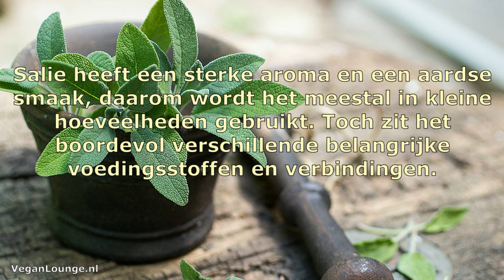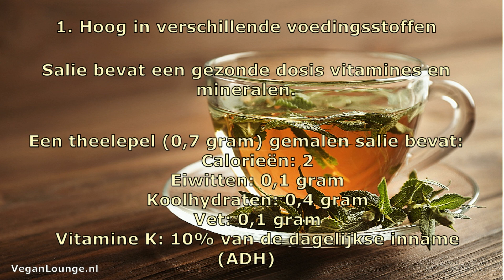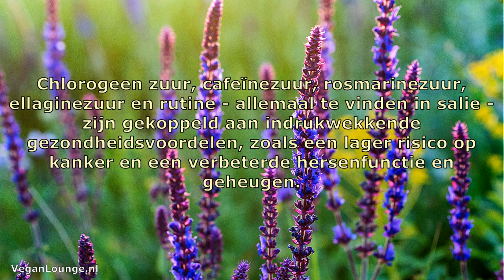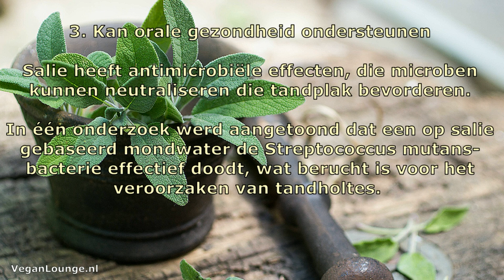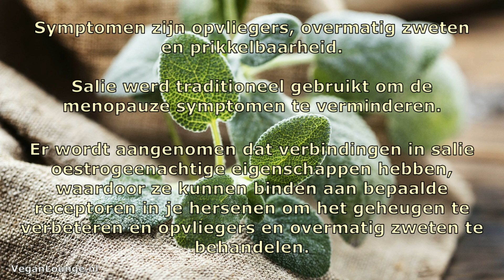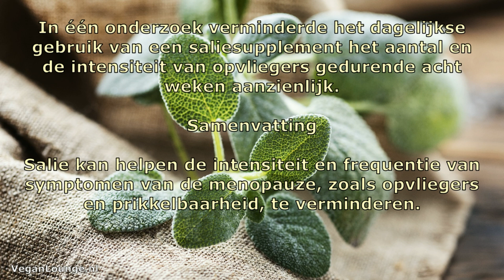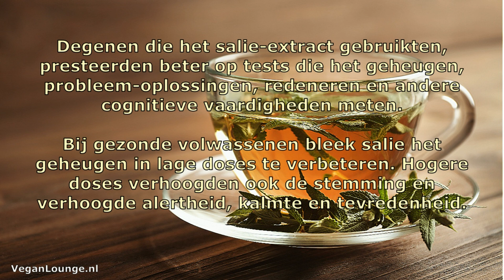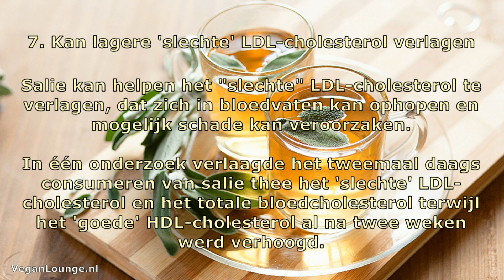SALIE MEDICINAAL. 🌿VERLICHTING MENOPAUZE, DARMKLACHTEN, ALZHEIMER, PCOS EN HORMOON INBALANS.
Salie of Sage, wetenschappelijk bekend als Salvia officinalis, is een kruid met een lange geschiedenis van medicinaal gebruik.

Hier zijn enkele van de potentiële gezondheidsvoordelen, waaronder de effecten op het polycysteus ovariumsyndroom (PCOS) en de menopauze:

1. Antioxiderende eigenschappen:
Salie bevat verbindingen zoals rozemarijnzuur en flavonoïden, die werken als antioxidanten. Deze verbindingen helpen schadelijke vrije radicalen in het lichaam te neutraliseren, waardoor oxidatieve stress en ontstekingen worden verminderd, die verband houden met verschillende chronische ziekten.

2. Verbetert de cognitieve functie:
Sommige onderzoeken suggereren dat salie de cognitieve functie en het geheugen kan verbeteren. Het bevat verbindingen die de afbraak van acetylcholine remmen, een neurotransmitter die betrokken is bij het geheugen en leren. Deze eigenschap heeft geleid tot het traditionele gebruik ervan bij het verbeteren van de mentale helderheid en concentratie.

3. Ontstekingsremmende effecten:
 Salie heeft ontstekingsremmende eigenschappen vanwege de hoge concentratie rozemarijnzuur. Deze eigenschappen kunnen ontstekingsgerelateerde aandoeningen zoals artritis en inflammatoire darmziekten helpen verlichten.

4. PCOS-behandeling:
 Polycysteus ovariumsyndroom (PCOS) is een hormonale stoornis die vrouwen in de vruchtbare leeftijd treft. Salie kan gunstig zijn voor vrouwen met PCOS vanwege de anti-androgene eigenschappen, die kunnen helpen bij het reguleren van de hormoonspiegels. Bovendien wordt saliethee traditioneel gebruikt om menstruatiekrampen en onregelmatige menstruaties geassocieerd met PCOS te verlichten.

5. Verlichting van symptomen van de menopauze:
Salie wordt van oudsher gebruikt om de symptomen te verlichten die gepaard gaan met de menopauze, zoals opvliegers, nachtelijk zweten en stemmingswisselingen. Sommige onderzoeken suggereren dat salie kan helpen bij het reguleren van de oestrogeenspiegels en het verminderen van de ernst en frequentie van opvliegers, hoewel er op dit gebied meer onderzoek nodig is.

6. Verteringshulp:
Salie bevat verbindingen waarvan is aangetoond dat ze de galstroom stimuleren en de spijsvertering verbeteren. Het kan de symptomen van indigestie, een opgeblazen gevoel en maag-darmklachten helpen verlichten.

7. Antimicrobiële eigenschappen:
Salie bezit antimicrobiële eigenschappen, die kunnen helpen bij het bestrijden van infecties veroorzaakt door bacteriën, virussen en schimmels. Het wordt traditioneel gebruikt om keelpijn, hoest en andere luchtweginfecties te behandelen.

8. Tandgezondheid:
Salie wordt traditioneel gebruikt als een natuurlijk middel tegen mondgezondheidsproblemen vanwege de antimicrobiële eigenschappen. Het kan de vorming van tandplak helpen verminderen, gaatjes voorkomen en de adem verfrissen bij gebruik als mondwater of in producten voor mondhygiëne.